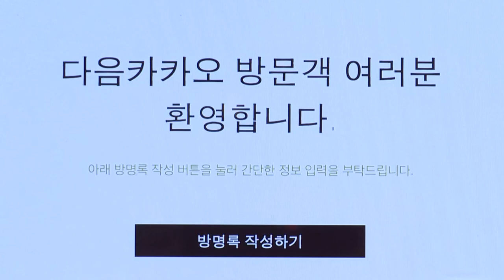[이데일리N] 아이오닉5, 첫날 2만5천대 사전계약 '역대 최다' 外 (20210226)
- 국내 첫 백신접종 시작... 보건소·요양병원 등
- 문대통령 부산行... 동남권 메가시티 점검
- 올해 수출·투자 '기대' vs 소비·고용 '암울'
- 아이오닉 5, 첫날 2만5천대 사전계약 ‘역대 최다’
- 카카오 주식 액면분할... '제2의 네이버' 기대?
- 한화손보 자회사 캐롯, 한화자산운용에 매각 무산

[간추린 소식]
- 中, 4300조원 경기부양책 추진… “GDP 40% 규모”
- 네이버, 스페인 전자상거래 업체 왈라팝에 1500억원 투자
- 미래에셋대우 1300억 배당 결정... 자사주 1000만주 소각
- 오뚜기, 컵밥·마요네즈·참치캔 가격 인상